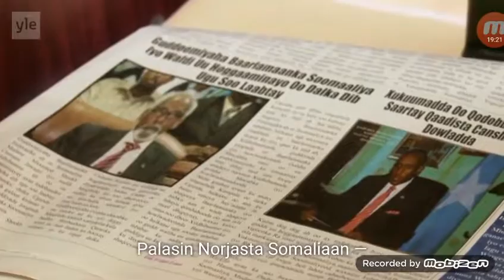Taariikhda Mohammed Osmaan Jawari Godomiya barlamaanka Soomaaliya